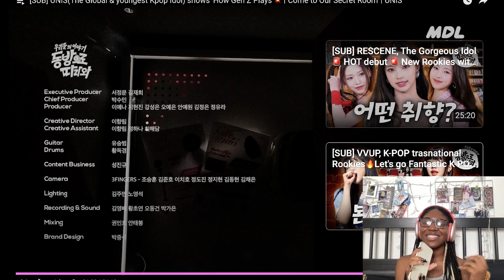UNIS shows how GenZ plays REACTION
˗ˏˋim back and they're adorable! ☁ .ᐟ

ᯓ★ REACTION REQUESTS - fill out the form below .ᐟ